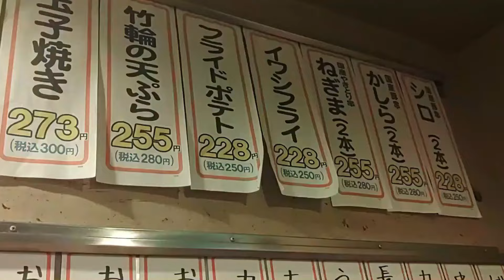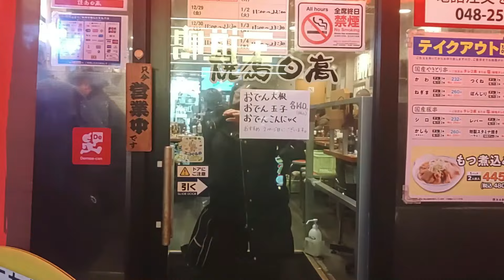【焼鳥日高】2024年【西川口駅】徒歩１分 餃子がおいしい！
R６年１月２日に焼鳥日高さんに行って来ました。西川口駅東口から徒歩１分店内はお客さんで賑わっていました。
【焼鳥日高】 西川口東口店
所在地 埼玉県川口市並木2-1-12 ROCKWELLなみき1階
アクセス 京浜東北線西川口駅東口より徒歩1分